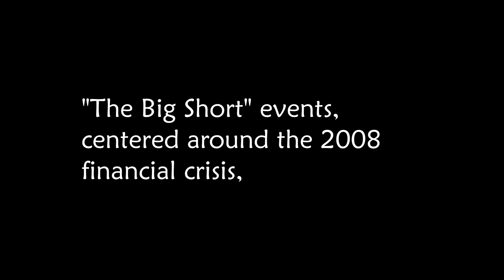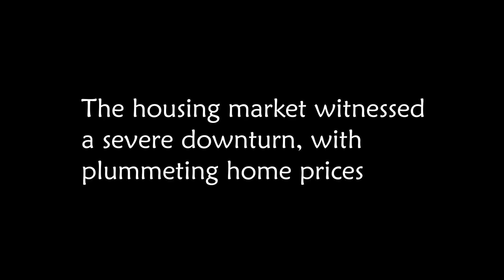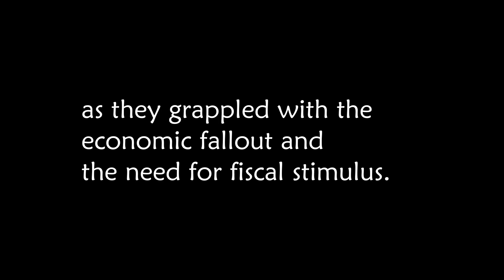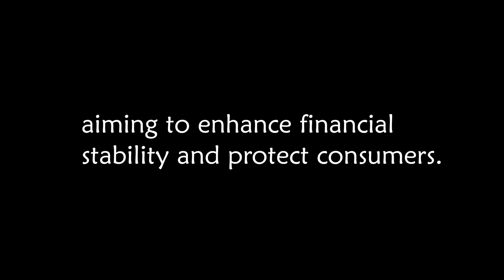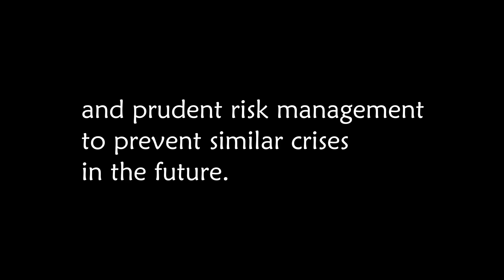Global Consequences of "The Big Short" events | English Podcast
Hello we are English Podcast for everyone. Let's come to the topic

Global Consequences of "The Big Short" events
"The Big Short" events, centered around the 2008 financial crisis, had profound consequences not only for the United States but for the global economy as well. The repercussions were far-reaching, impacting various sectors and triggering a chain reaction of economic challenges. Here are some of the key consequences:

1. Global Recession:

The collapse of the housing market and the subsequent financial crisis led to a global recession. Countries around the world experienced a significant economic downturn, with declines in GDP, increased unemployment, and a contraction in international trade.
2. Bank Failures and Bailouts:

Several major financial institutions faced insolvency as a result of their exposure to toxic mortgage-backed securities. The U.S. government responded with massive bailouts to prevent the collapse of these "too big to fail" banks, injecting funds to stabilize the financial system.
3. Housing Market Collapse:

The housing market witnessed a severe downturn, with plummeting home prices and a surge in foreclosures. Many homeowners found themselves underwater, owing more on their mortgages than their homes were worth. This had a cascading effect on consumer wealth and confidence.
4. Unemployment Surge:

The economic fallout led to a sharp increase in unemployment. Many businesses faced financial distress, leading to layoffs and job losses across various industries. The labor market took years to recover fully from the impact of the financial crisis.
5. Global Financial Market Turmoil:

The crisis had a ripple effect on global financial markets. Stock markets experienced sharp declines, and investor confidence eroded. The interconnectedness of the global financial system meant that disruptions in one part of the world could quickly spread to others.
6. Sovereign Debt Crises:

Some countries, particularly in Europe, faced sovereign debt crises as they grappled with the economic fallout and the need for fiscal stimulus. Greece, in particular, became a focal point of the European debt crisis, requiring international assistance to avoid default.
7. Regulatory Reforms:

In the aftermath of the crisis, there was a push for regulatory reforms to address the weaknesses and gaps in the financial system. The Dodd-Frank Wall Street Reform and Consumer Protection Act was enacted in the U.S., aiming to enhance financial stability and protect consumers.
8. Long-Term Economic Impact:

The effects of the financial crisis had a lasting impact on the trajectory of the U.S. and global economies. Slow economic recovery, changes in consumer behavior, and a reevaluation of risk and financial practices marked the post-crisis era.
9. Public Perception and Distrust:

The financial crisis eroded public trust in financial institutions and exposed ethical lapses in the industry. This led to increased scrutiny, demands for accountability, and a lasting impact on how the public perceives the financial sector.
"The Big Short" events, portrayed in the film and based on real historical events, serve as a stark reminder of the vulnerabilities in the financial system and the need for vigilant oversight and prudent risk management to prevent similar crises in the future. The consequences reverberated globally, shaping the economic landscape for years to come.